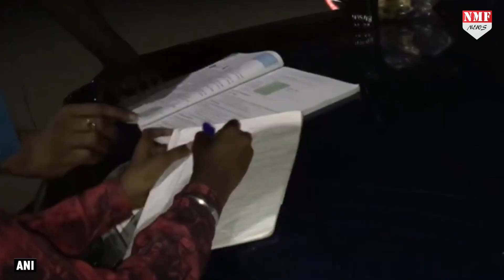Indore का वर्दीवाला टीचर , जो रोज एक बच्चे की एक घंटे लेता है क्लास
बच्चे राज की मेहनत के कायल हो जाएगें आप.. राज छठवी क्लास में पढ़ता है और कहता है कि उसे पुलिसवाला ही बनना है… अगर किसी दिन विनोद दीक्षित को देर हो जाती है तो वो 11 बजे तक इंतजार करता है और फिर पढ़ाई करता है…